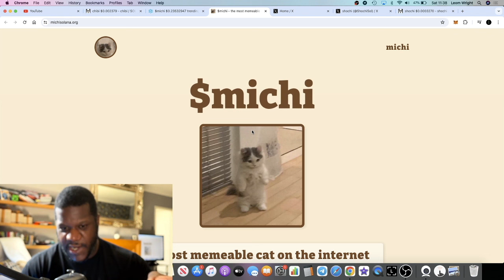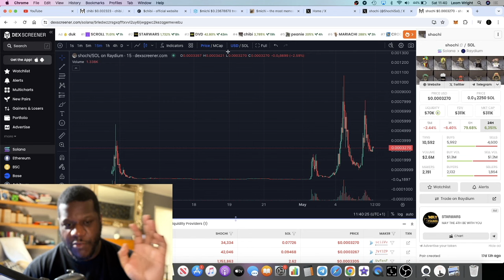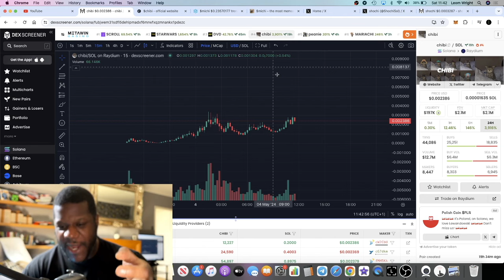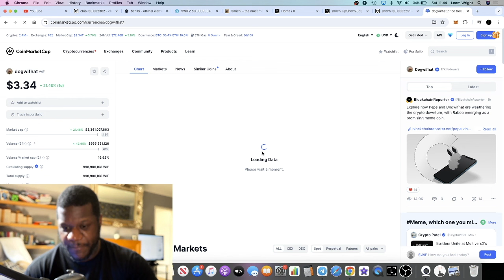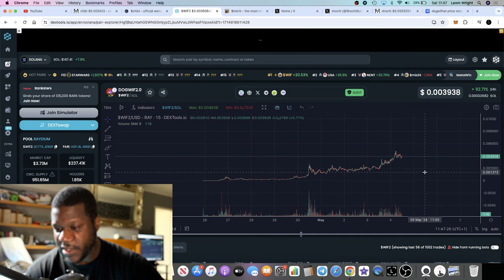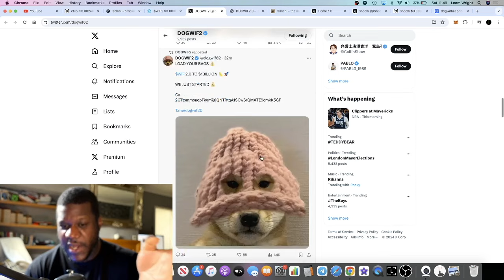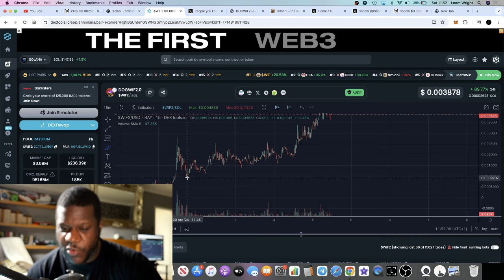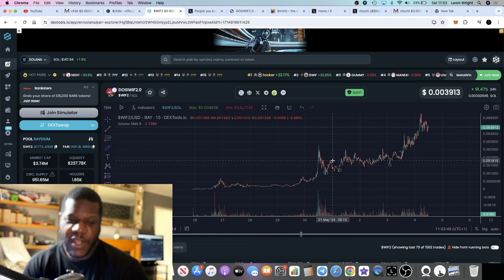THESE *SOLANA* BETA PLAY MEMECOINS CAN 100-1000X! (GET IN EARLY)